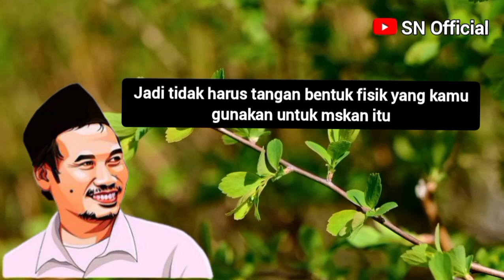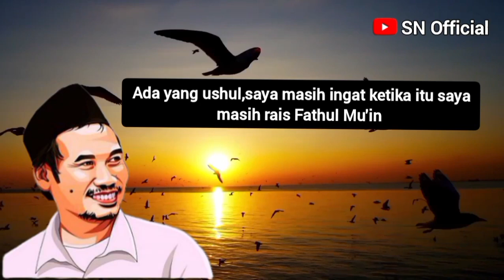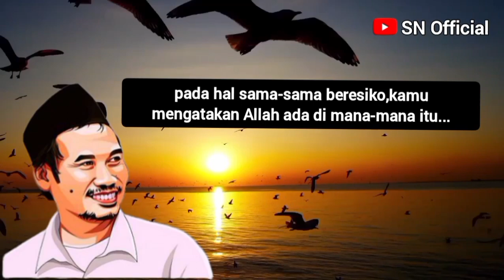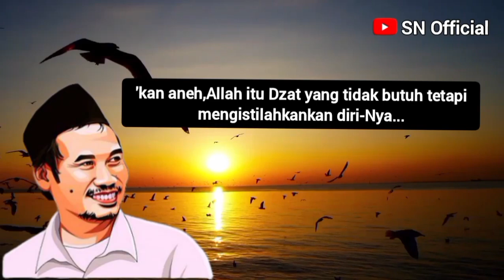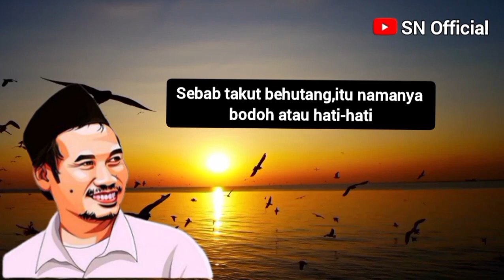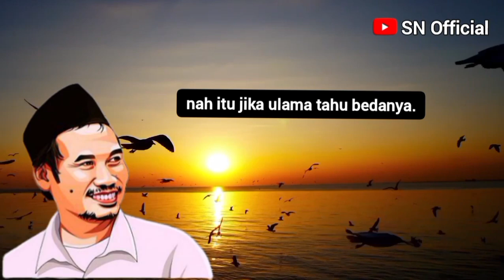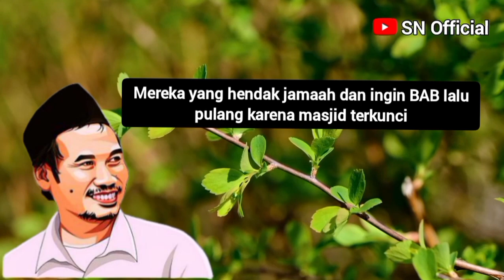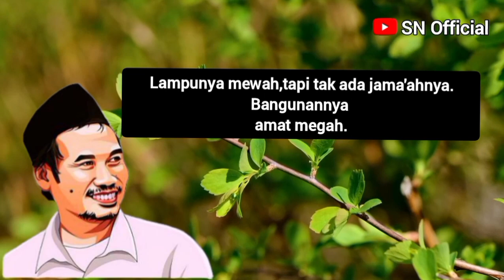GUS BAHA' HARI INI || KIAI YANG PUNYA HUTANG SEDIKIT TIDAK APA-APA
Hallo teman-teman saudaraku di mana pun kalian berada,kini channel SANTRI NGOPI menayangkan kajian ilmiah GUS BAHA'

Di kesempatan kali ini saya Mas Misbah Channel SANTRI NGOPI menayangkan sebuah kajian ilmiah gus baha' yang berisikan kandungan ilmu agama islam yang bermanfaat sekali bagi kaum muslim.
Dari video ini saya beri judul "GUS BAHA' HARI INI || KIAI PUNYA HUTANG SEDIKIT TIDAK APA-APA"
Judul hanya saya ambil dari cuplikan yang tidak bisa mewakili keseluruhan isi video,tontonlah video sampai selesai dan mari belajar sama sama dengan ulama' Ahlu Sunnah Wal Jamaah,semoga di video kali ini bisa menambah ilmu wawasan bagi kita yang lagi nyimak dan menonton video ini semoga di beri kesehatan jasmani rohani dan akal sehat,agar lebih bisa terus mengemban kajian ilmiah liwat media sosial you tube.
Kh. Ahmad Bahauddin Nursalim,lebih dikenal sebagai Gus Baha (lahir 29 September 1970), merupakan ulama yang berasal dari Rembang.
Gus Baha' menikah dengan Ning Winda asal Pesantren Sidogiri Pasuruan.
Gus Baha' dikenal sebagai salah satu ulama ahli tafsir yang memiliki pengetahuan mendalam seputar Al-Qur'an.
Ia merupakan salah satu murid dari ulama kharismatik yaitu Kh.Maimun Zubair Sarang Rembang Jawa Tengah.